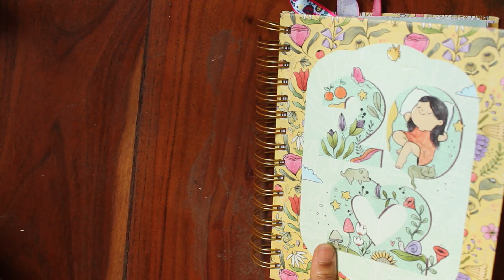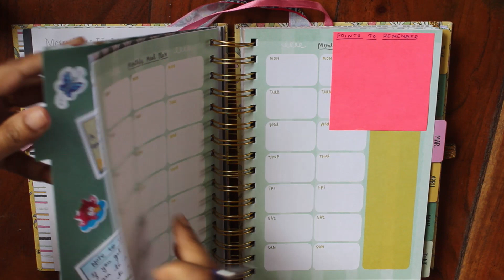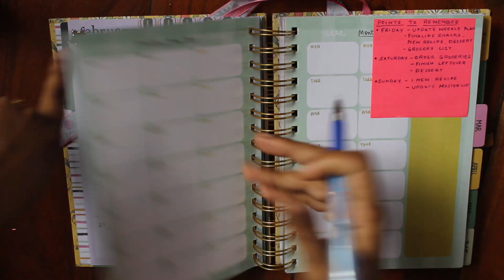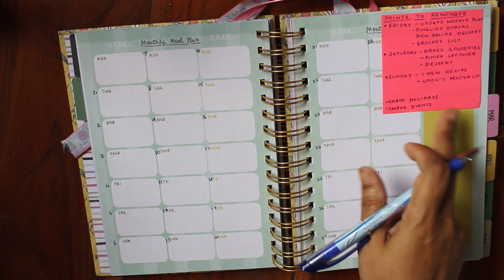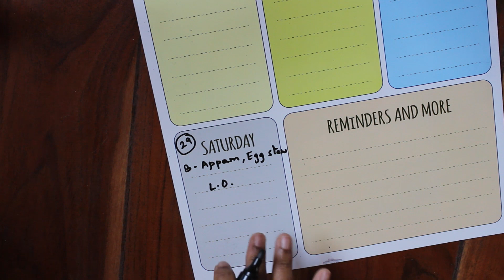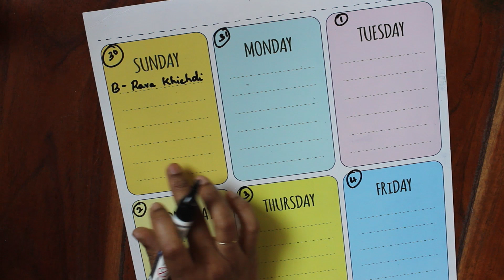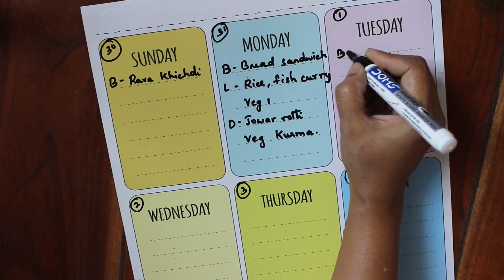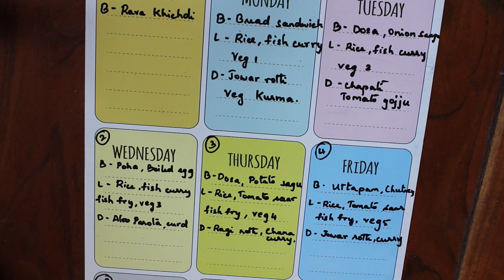February 2022 Meal Plan | How to Plan Your Meals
Are you a beginner or need motivation to consistently complete meal planning for the next one year and make it a life habit?

I prefer planning for the month and just updating it for every week.

Alicia Souza Planner 2022

Check out the various stationary used:

Magnetic Planner
Craft scissors
Stamps similar to the ones i have
Brush Pens
Neon and glitter pens

My simple shooting accessories

Phone holder
Canon Dslr Camera